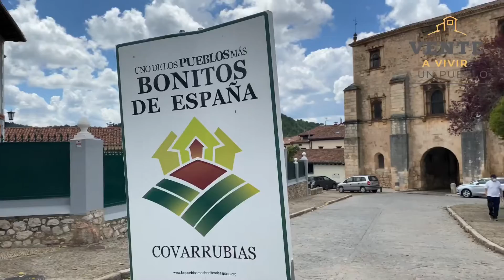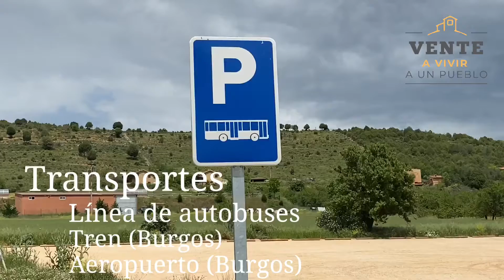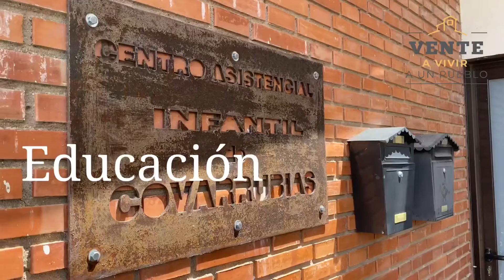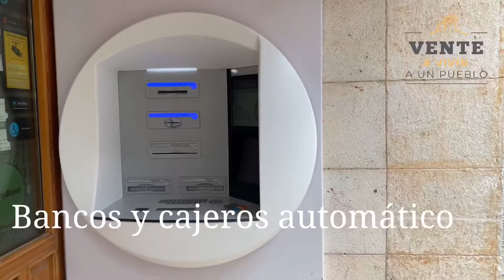COVARRUBIAS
Venteaviviraunpueblo.com presenta uno de los pueblos castellanos más bonitos y con más posibilidades para aquellos que decidan irse a vivir a él. Se alza majestuoso junto al río Arlanza, en la provincia de Burgos, muy cerca de Lerma y de Burgos capital. Su entorno natural es uno de sus atractivos así como todas las posibilidades que ofrece a sus residentes. No dejes de ver este vídeo y todas las posibilidades que se abren!
Vente a Vivir a un Pueblo !